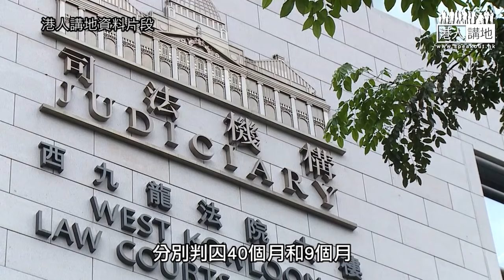【短片】【法官真言】兩男暴動及非法集結罪成 練錦鴻斥：雨傘掩飾下無惡不作！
//就係因為有旁觀者助威，加上一班攬炒派政客同「播獨」教師包庇，先令班暴徒有恃無恐//